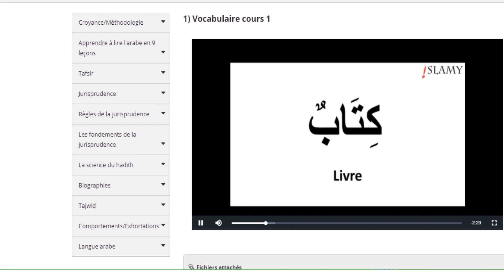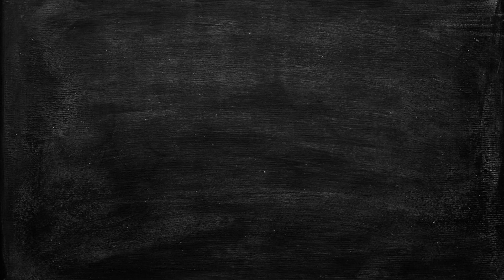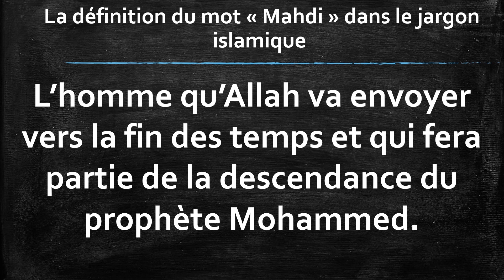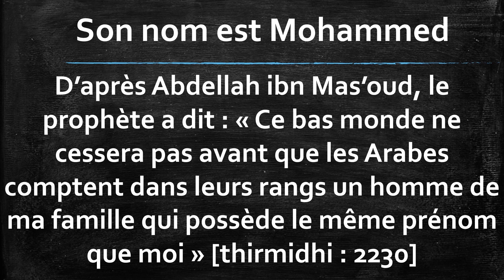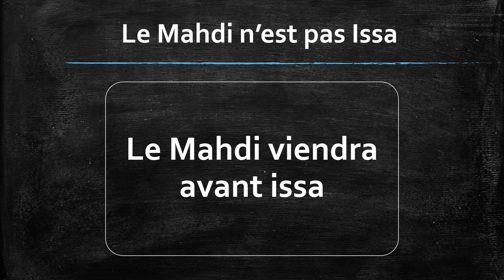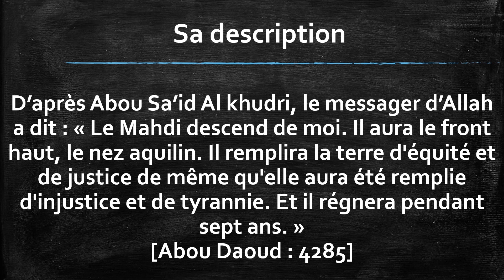LE MAHDI : QUE DIT L'ISLAM ?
✋ BIENVENUE sur 📗 LE DICTIONNAIRE DU MUSULMAN 📗 chaîne consacrée a tous ceux qui souhaitent en apprendre plus sur l'islam de manière simple !

 Dans cette vidéo tu vas découvrir:

 - La définition du mot MAHDI dans la langue arabe
-La définition du mot MAHDI dans le jargon islamique
-L’ARRIVÉE DU MAHDI
-CE QU'IL FAUT SAVOIR SUR LE MAHDI